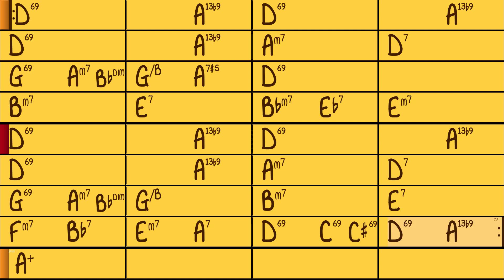Django's Castle - Manoir de mes rêves - Tempo 110 (3x) - Playback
Django's Castle - Manoir de mes rêves (Django Reinhardt)
Play along Band in a box
Tempo : 110 - 3 chorus
Band in a box style : Slow Gypsy Jazz Rhythm - Ballad - 2 guitars, bass & drums (all realtracks) - GJBALDR.sty